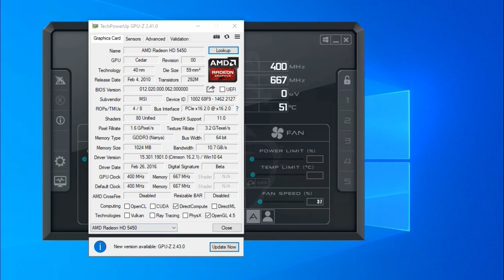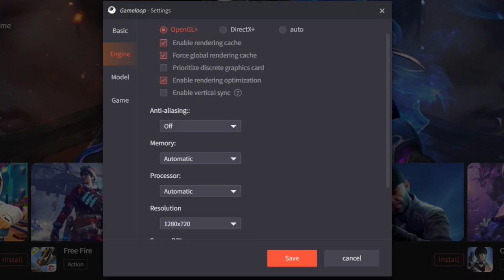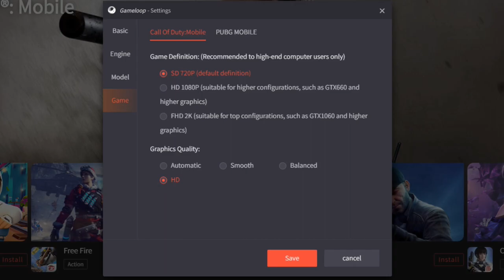Amd Radeon HD 5450 vs Intel HD Graphics 4000 | 10 Games Test | Which Is Best ?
0:00 intro
00:09 GPU'S SPEC
00:22 GTA V
1:50 VALORANT
2:26 FORTNITE
3:25 DARKSIDERS 3
4:07 LITTLE NIGHTMARE
5:14 Werewolf The Apocalypse Earthblood
6:03 APEX LEGEND
6:53 PUBG MOBILE
7:54 Need For Speed Hot Pursuit
9:15 GTA IV
Spec
Gpu's : HD GRAPHICS 4000
AMD HD 5450 1GB DDR3

Processors:
Intel core i5 4460 4th generation
Intel Core i3 3227u 3rd Generation
Recording